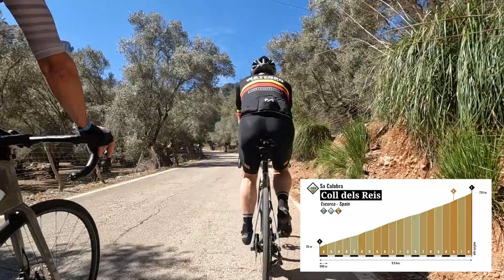JLP Mallorca 2023 - Day 4 - Sa Calobra